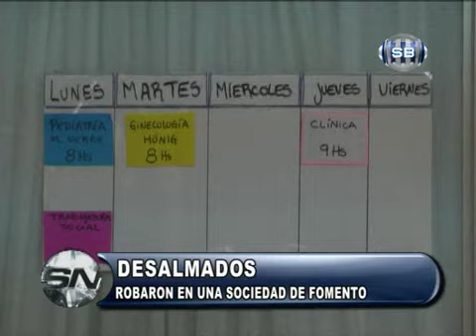DESALMADOS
Delincuentes robaron en una Unidad Sanitaria del Barrio Nueva Belgrano